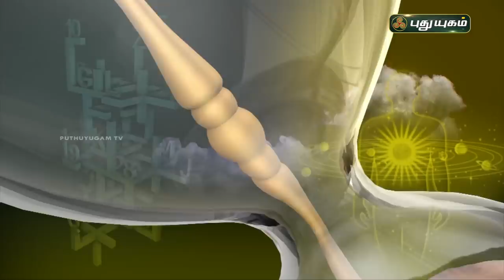Today Rasipalan - 19/12/2021 | Indraya Rasi Palan Tamil | இன்றைய ராசிபலன் | Astrologers Magesh Iyer